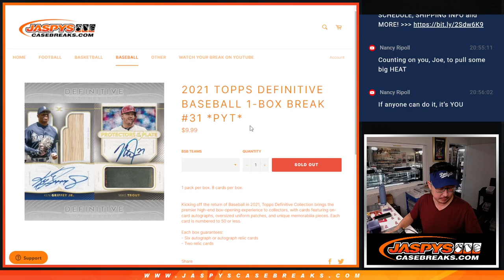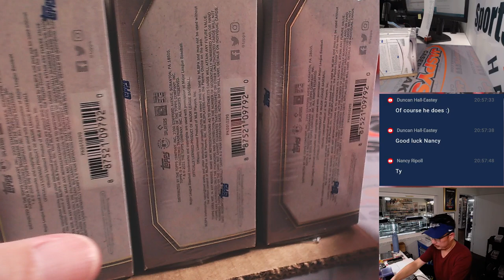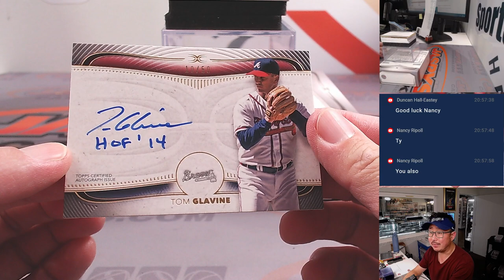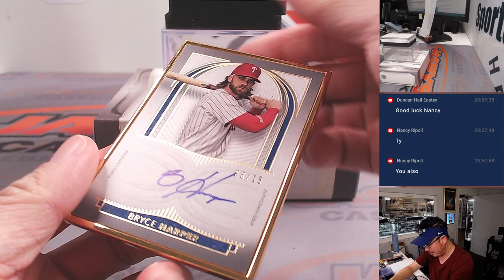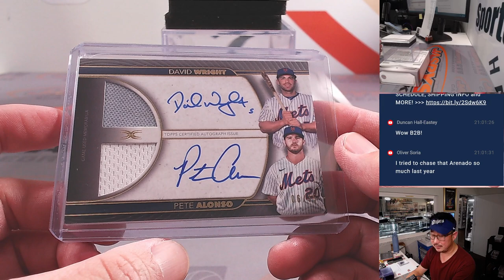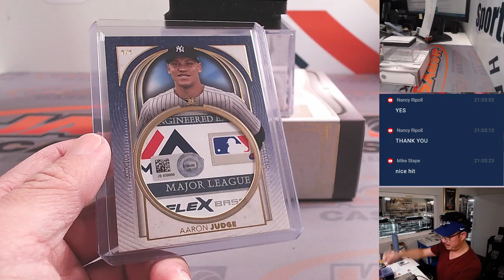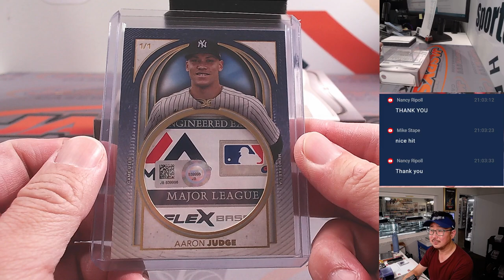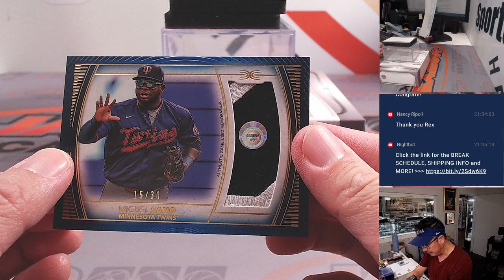AARON JUDGE #1/1 - Tu, 09.12.23 - 2021 TOPPS DEFINITIVE BASEBALL 1-BOX BREAK #31 *PYT*